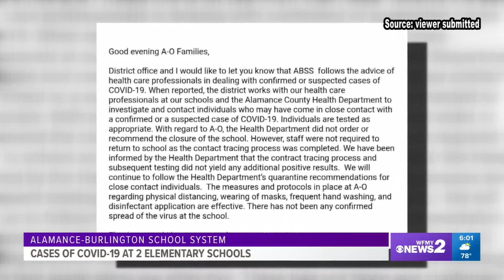Alamance Burlington School System deep cleans after two people tested positive for COVID-19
Students are learning at home, but they were in school buildings for orientation. Now parents are worried.